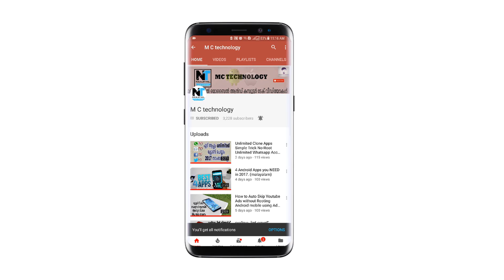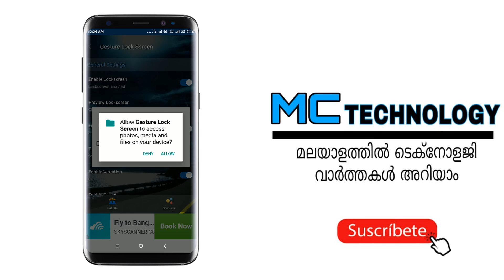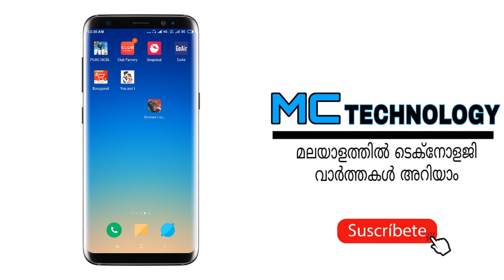How to Set Signature lock on android Mobile phones Screen Unlock phone || malayalam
Hello Friends Welcome to mc technology
Today iam going to tell about how to set a signature lock on android Mobile Phones. You can activate a signature lock on smarphone screen lock. iam show in this videos full tutorial of sign lock. you can change your pattern and password into a signature lock this is very usefull lock of any smartphone. this lock activate to made invisible and visible. thanks.